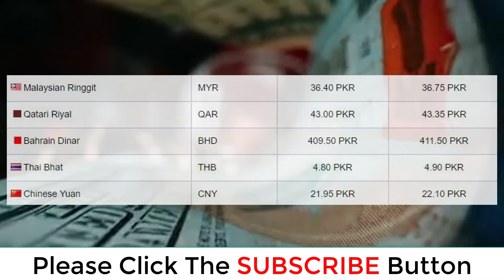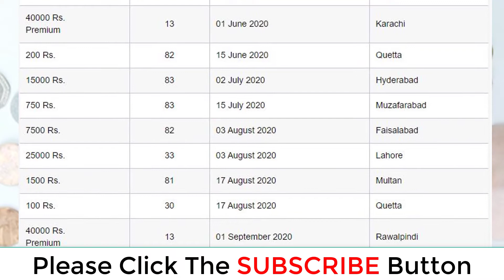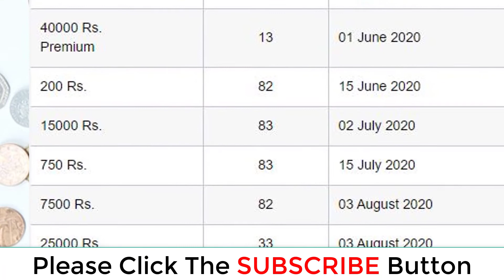Today Gold Rate In Pakistan | 21 May 2020 | Today Gold Price | New gold price |Oil Price |Prize Bond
Today New Gold Price in Pakistan | 21 May 2020 | Qaumi ABchat and National Savings Latest Profit Rates Today Gold Rate Aj Sonay ki Qeemat Gold is one of the most precious metals.  Silver rate is low .Gold jewelry is very popular among women of all ages. In Pakistan gold has its worth not only as jewelry but as a tradition too. Gold jewelry
is considered traditional in Pakistan. Gold rates vary every day.  pakistan Gold prices are directly linked with the economy,  Change in rates cause a change in economy as well. We understand the importance of the gold rates specially for investors and women, and give the latest gold rates in Pakistan. You can check the today rates in different variety and types, including 21 karat, 24 karat, 22 karat and 18 karat. The rates are given in 1 tola and 10 grams format in PKR Pakistani Rupees. These are live rates, and the prices are provided by the top sarafa markets of Pakistan, including Karachi Sarafa market, Lahore Sarafa bazar, Rawalpindi, Multan, Peshawar and other major cities of Pakistan.
today gold rate in karachi pakistan
gold rate today in paki
gold rate in saudi arabia today in pakistani rupees
gold price in saudi arabia
today gold rate
latest gold price today
daily latest gold price